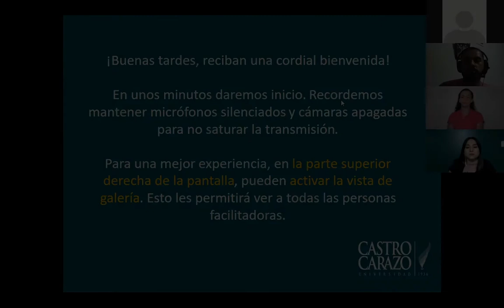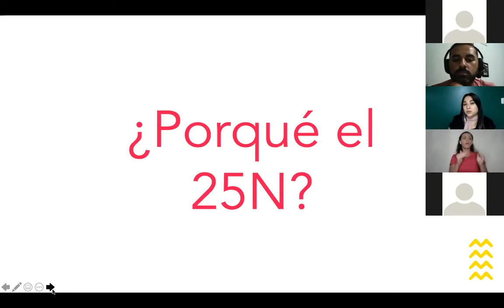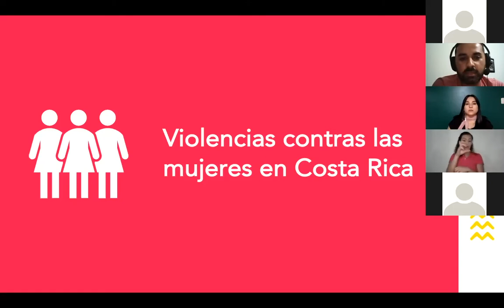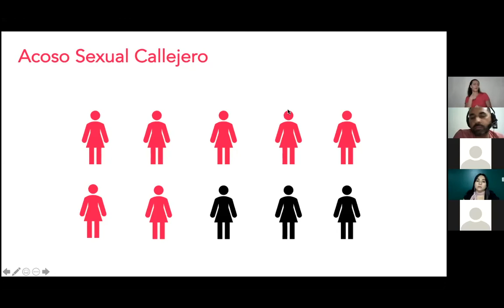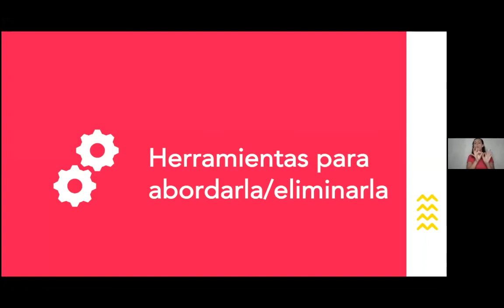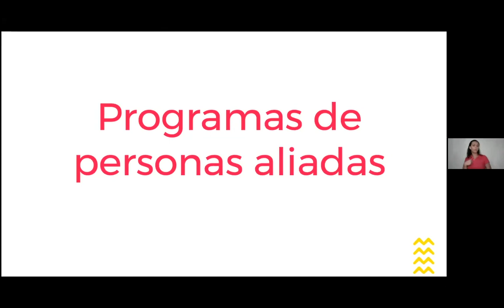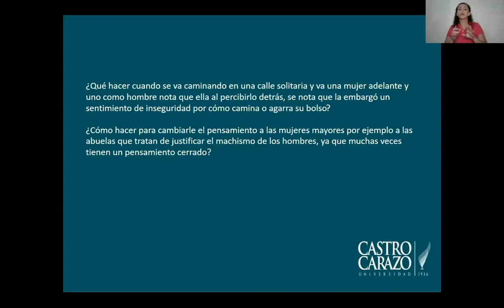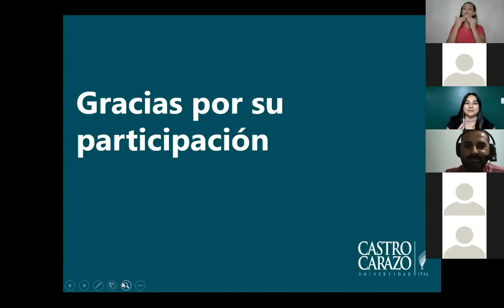Digamos No a la Violencia Contra las Mujeres: Acciones para eliminarla.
En este espacio reflexionamos sobre la conmemoración del 25 de noviembre, cómo afecta la violencia a las mujeres y las acciones que podemos poner en práctica para acabar con esta situación.